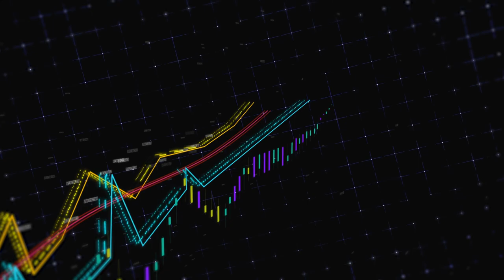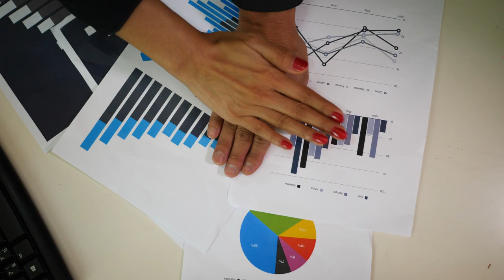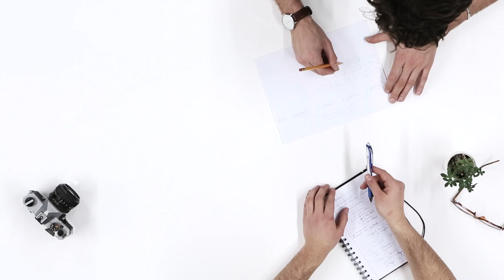Azerbaycan Halkından Gurur Verici Hareket!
Azerbaycan halkı son olaylar sebebiyle bakın ne yaptı...